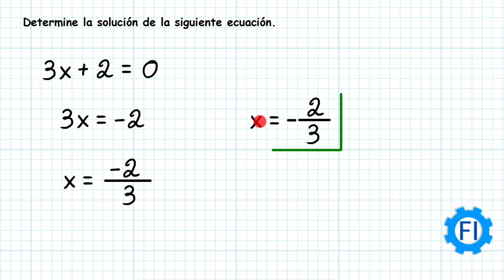Despejar Ecuaciones de Primer Grado |Hallar el Valor de X| - Salvador FI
Vamos a hallar el valor de X en una ecuación de primer grado o ecuación lineal, la clave está en despejar o hacer un despeje, básicamente lo que se hace es dejar a la X de un lado de la igualdad y pasar todo lo demás del otro lado de la igualdad realizando la operación contraria, a continuación lo que hacemos es la comprobación para verificar que el resultado que obtuvimos es correcto.

Los conceptos necesarios para obtener soluciones a ecuaciones o sistemas de ecuaciones son esencialmente despejes y leyes de los dignos, también se requiere saber las 4 operaciones básicas y cuales son sus contrarias para el momento de despejar algún número o una incógnita.